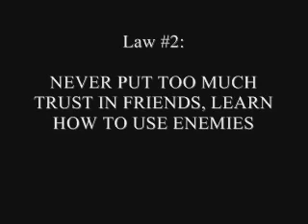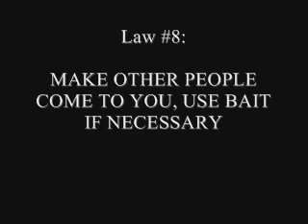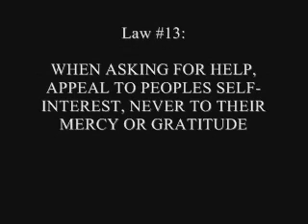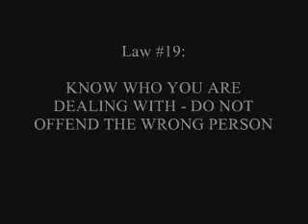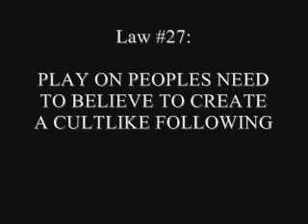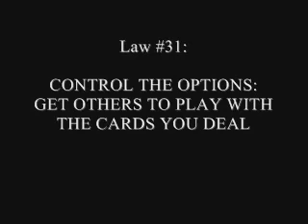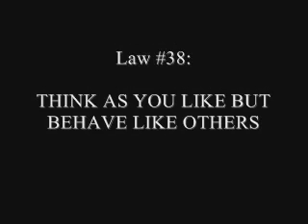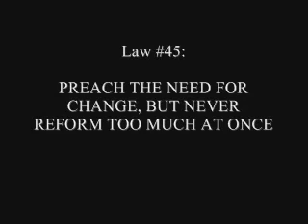48 Laws of Power.